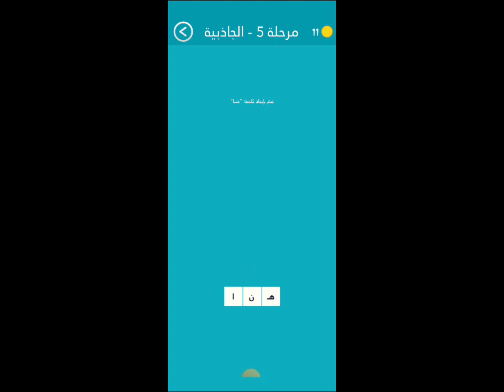كلمة السر مرحلة 5 الجاذبية مكتشف الجاذبية من 5 حروف